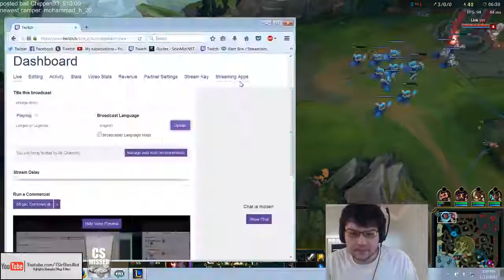Dyrus as Darius vs Poppy Top S7 Ranked Gameplay